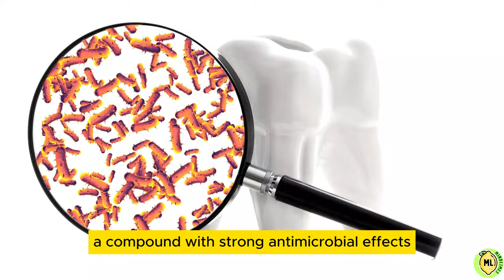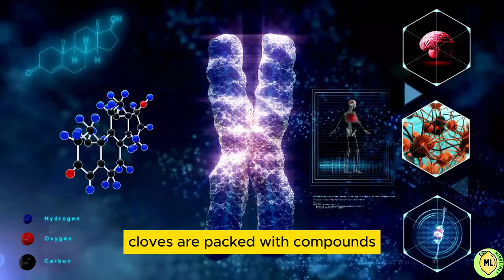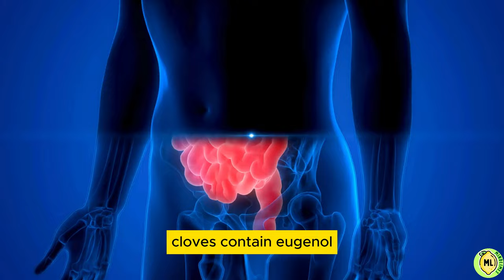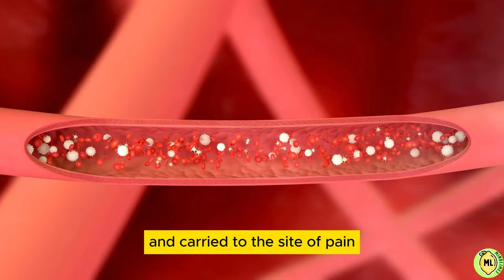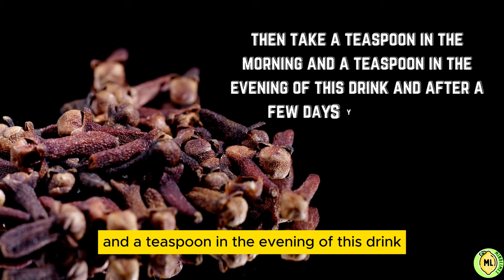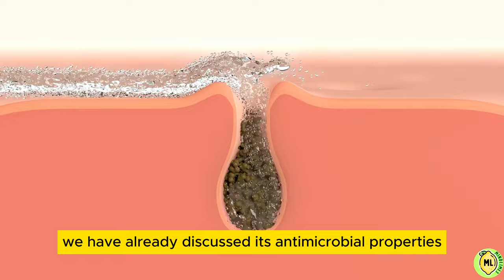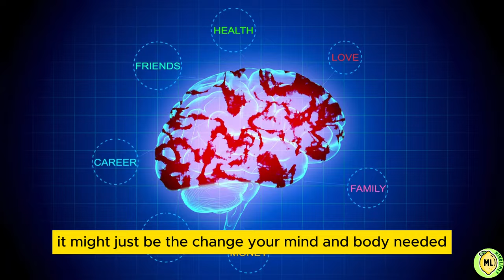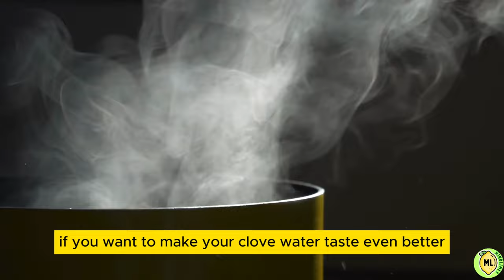Top 11 Amazing Benefits Of Clove Water And How To Make It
Clove Water has wonderful health benefits but millions of people are not even aware of the incredible benefits it has to provide.
That sounds too good to be true right but what if I told you that this drink can improve your digestion boost your immune system and even help alleviate pain.! By infusing water with cloves, you get a unique beverage packed with Incredible health benefits, but what makes clove water so amazing? let us take a closer look at its incredible benefits and discover how to make it at home.